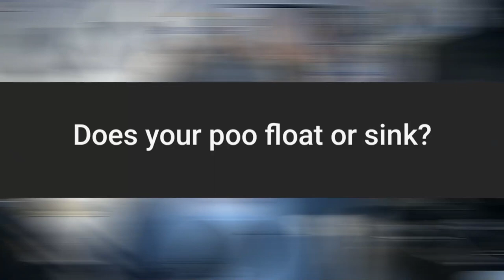You lot are strange! | Q&A #3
You lot ask some strange things.